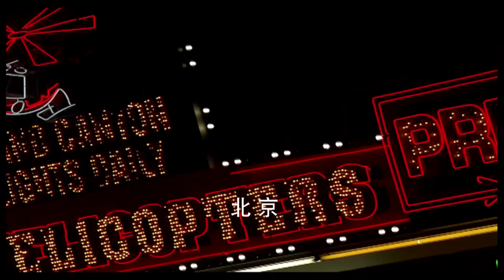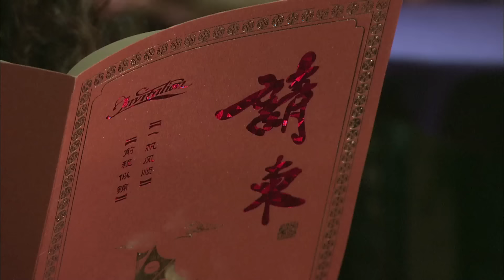EngSub/2024電視劇《西部傳奇》▶EP 01#蔣欣 聯手#王凱 上演西部版《繁花》 西部創業奮鬥史 | CDrama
EngSub/2024電視劇《西部傳奇》蔣欣 聯手#王凱 上演西部版《繁花》 西部創業奮鬥史 | CDrama

💬劇情簡介：
本劇在敘述兵團第三代離開之後重歸父輩創業之地再發展的故事同時，立體地展示兵團上下三代多姿多彩的人物形象；全方位的描繪新時期西部大開發的紅火景象；深度挖掘兵團人對家鄉、對兵團獨有的、複雜的內心情感。與當年特殊曆史背景下，父輩們響應號召無保留的獻身邊疆不同，兵團第三代主動投身于西部建設，實現自我價值，是對“廣闊天地大有作爲”這句話的全新诠釋。
✡️主演：蔣欣 / 孫大川 / 張洪睿 / 張玟芊 / 于之喬 / 馬燦燦
🔢集數：30集

✨精彩時刻：
00:00 每天更新歡迎訂閱
05:00 蔣欣聯王凱 上演西部版《繁花》

⬇️更多精彩劇集👇👇👇
📺《甜蜜的謊言》刑警隊長執行任務過程中，未婚妻離奇消失㊙️
📺《市委書記》曾雁來臨危受命，空降到渤海市擔任市委書記推進一系列改革
📺《落魄總裁的悲慘生活》霸道總裁明道婚後竟失去財務自由？
📺《新父母愛情》勞動標兵沙溢撞見舞蹈演員徐梵溪換衣服，被當成流氓抓了起來🚫
📺《奪命繡花鞋》幾代人的童年陰影孫儷出演民國大小姐，遭遇詭異連環命案
📺《破冰之臥底行動》☠️緝毒刑警黃景瑜臥底毒窩，跨國緝捕偽裝成大企業家的毒梟“教父”👨
📺《熟女的誘惑》艷星翁虹清純出演公司女職員，單身富豪上司為其操辦百萬生日宴
📺《奇案追擊》情殺、女大學生代孕殺人、陰婚、亂倫、明星吸毒等離奇案件真實展現❗

cdrama c-drama#ChineseDrama#電視劇#chineseteleplay#繁花#蔣欣電視劇#王凱電視劇